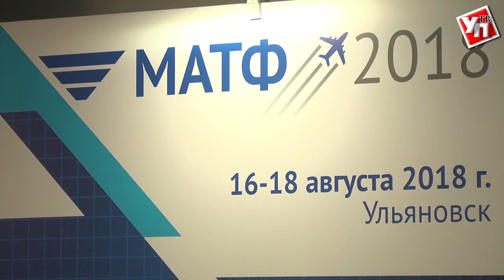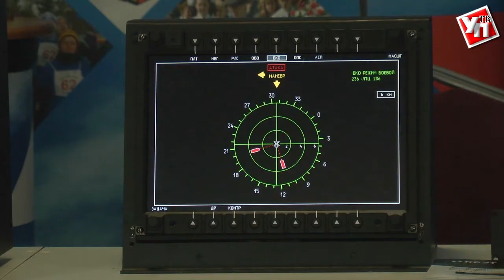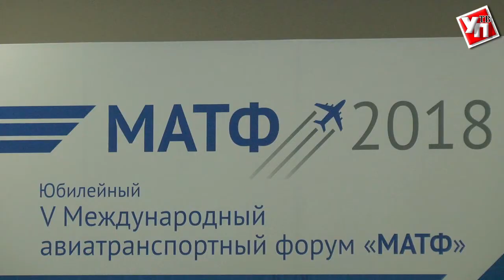В Ульяновске устроили перезагрузку российского авиакластера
Развитие авиационной промышленности России ученые, эксперты и представители власти в эти дни работают на V Международном  авиатранспортном форуме в Ульяновске.